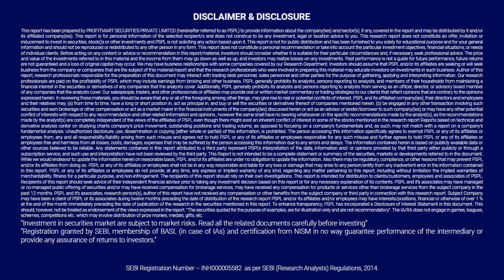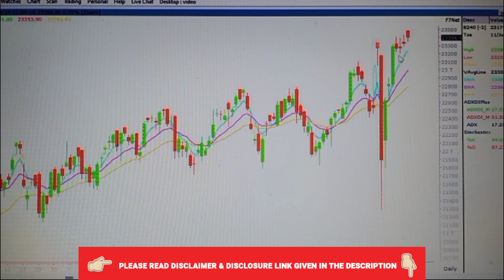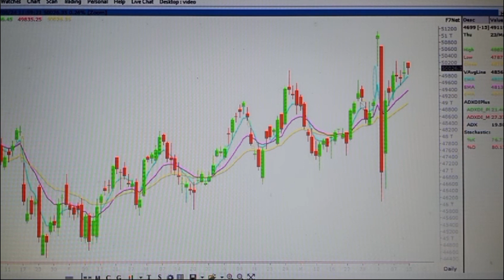Technical Analysis on Nifty and Bank Nifty Index | कैसा रहेगा बाजार आज और कल?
Technical View on Nifty and Bank Nifty Index | Nifty Weekly Analysis | Nifty Tomorrow chart analysis and Important Support Level

Topics covered:
bank nifty tomorrow,
nifty tomorrow,
nifty prediction,
banknifty analysis,
nifty tomorrow
nifty prediction
bank nifty
nifty 50
nifty target
options trading for beginners
today nifty